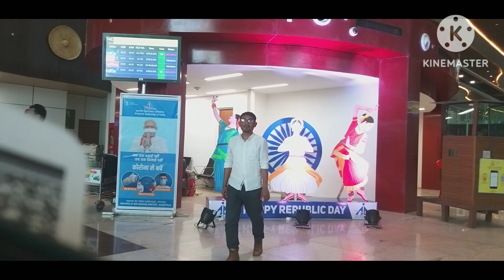Dubai ja raha hun Abhi bye bye